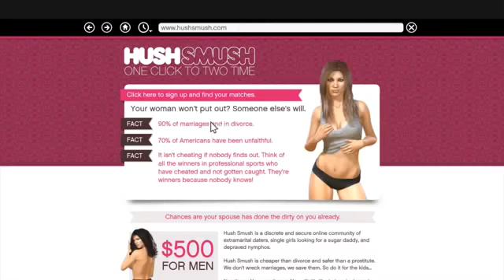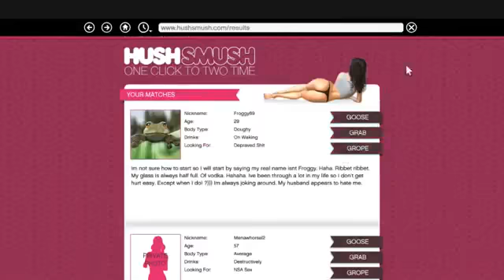GTA 5 HOOKER WIFE Easter Egg Michaels Wife Is A Backpage Hooker GTA V